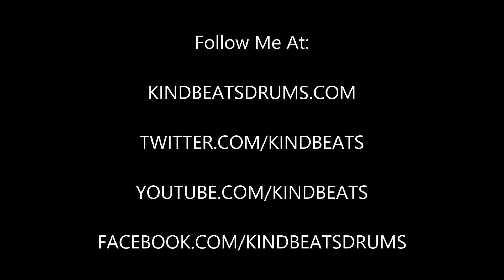Andrew McAuley (KindBeats) - Wake 'N Break No. 141 - Boom Bap With Samba Reggae Bass Drum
This morning's wake 'n break is a boom bap groove with the traditional surdo pattern of samba reggae being voiced on the bass drum.  As always, I hope you dig it and be sure to go to check out Vol. 1 in the Wake 'N Break instructional e-book series!